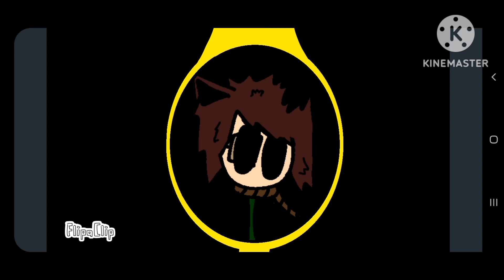Copycat (animation meme) Remake?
Jerry has lost his mind...

I kinda regret using this audio and made something else.
BUT IT IS WHAT IT IS.!